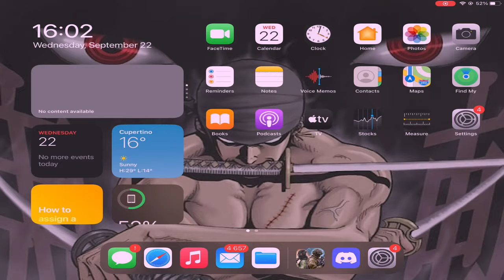Headshot Machine | Forward Assault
Finally figured out how to strech my videos.
Ty Avo#0901 for the thumbnail.

Editing info:
~Edited by: Ghost
~Apps used: Lumafusion
~Thumbnail: Avo

In game settings:
~Sensitivity: 33
~Strech factor:0
~Hud opacity: 10
~Crosshair: 20 length, 25 thickness